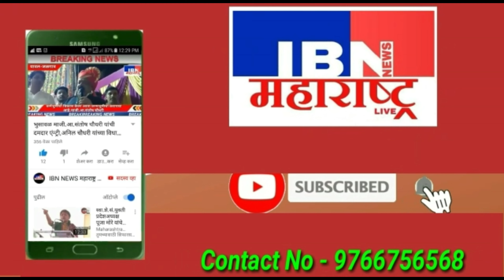भुसावळ-राञी पाईपलाईन फुटली,पाण्याचे रौद्र रूप,हजारो लिटर पाणी वाया,नगरसेवकासह स्थानिकांचा संताप